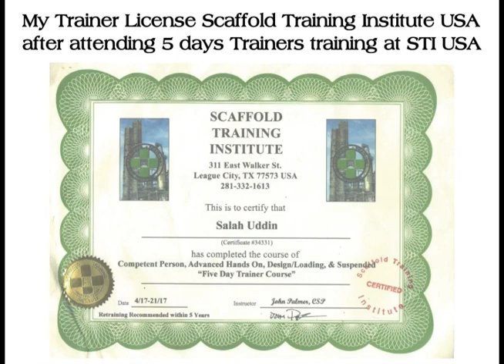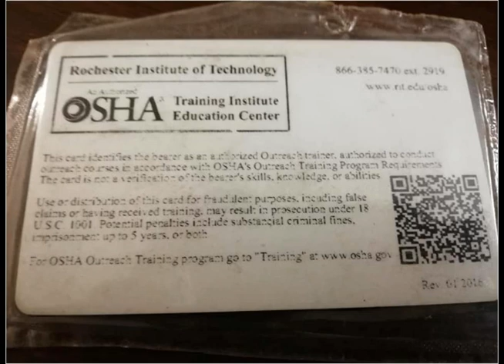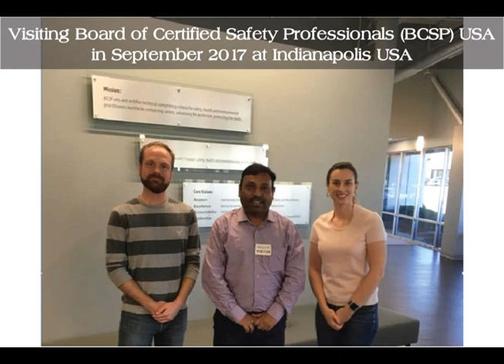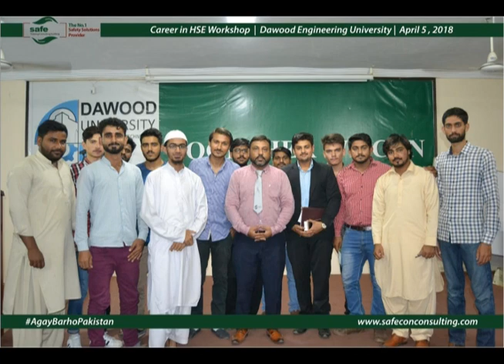Professional Journey Of Johar - Founder Of SafeCon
SafeCon is trusted name in ISO Certifications, HSE Training, Qualifications & Exam prep world wide. With the headquarter in New York, USA & offices in Middle East & Karachi, Pakistan, SafeCon , proud to serve business & industry since 2012. Contact SafeCon for ISO Certification or EHS Training in your Company.